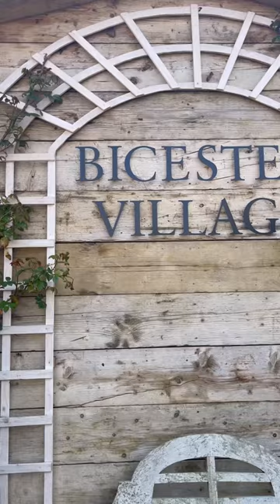Bicester Village vlog! 🛍️